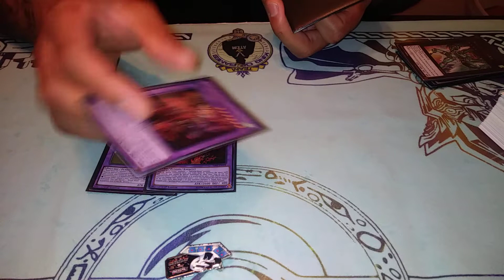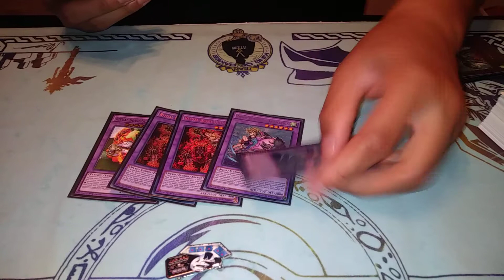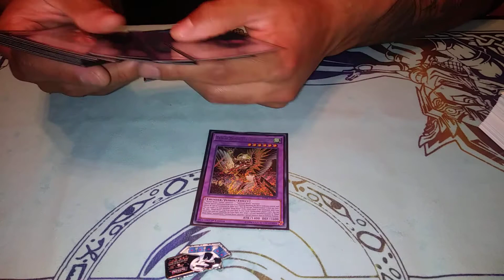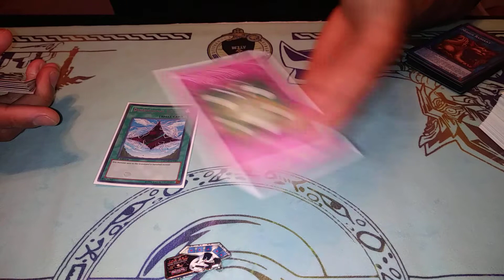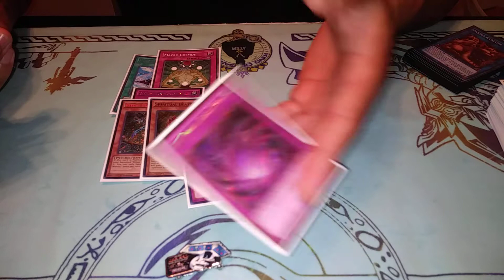*YUGIOH* NEW AGE RITUAL BEAST ZOODIAC BEAST IN-DEPTH PART 2 OF 2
BE SURE TO GET YOUR PLAYMATS FROM METAMATS.COM BECAUSE YOULL NEVER REGRET QUA LITY AT SUCH AN AMAZING PRICE PLEASE DO ME A FAVOR AND WATCH PART 1 OF THIS VIDEO ITS BROKEN DOWN INTO 2 PARTS BECAUSE MY CAMERA HAS LOW MEMORY BUT YOU WILL NOT REGRET IT